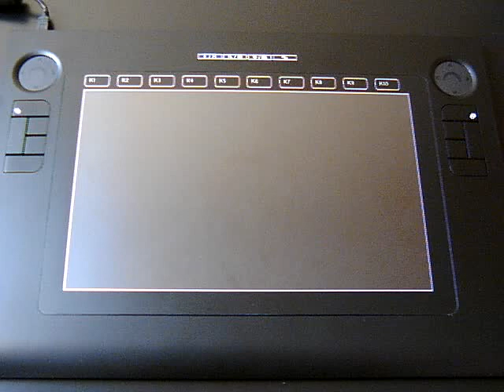Frame dials sample